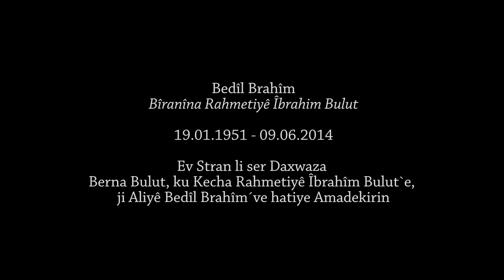Bedil Brahim - Biranina Rahmetiye Ibrahim Bulut (19.01.1951 - 09.06.2014)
Rizgan Video Production
Film- & Fotoproduktion

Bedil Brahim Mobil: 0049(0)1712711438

Lade jetzt unsere Smartphone-App runter. Suche einfach nach "Rizgan Video". Für iOS (Apple-Geräte) & Androrid.

Instergram:
Rizgan Güden
rizganvideo_filmfotoproduction

Sie bekommen bei uns alles:
- Full-HD-Aufnahmen
- Aufnahmen mit Kamerakran, Glidecam, Stativ, Hand, ect...
- Luftaufnahmen
- hochwertige Einladungskarten
- hochwertige Fotoalben
- auf Wunsch Musikergruppe

Mobil CEO Rizgan Güden
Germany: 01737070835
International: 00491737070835